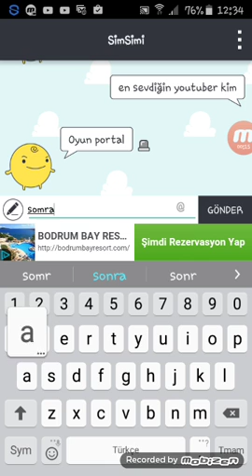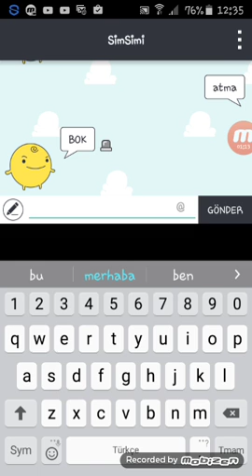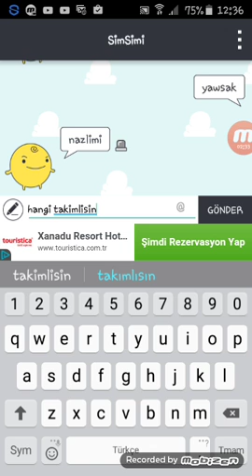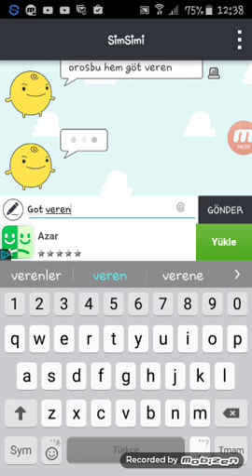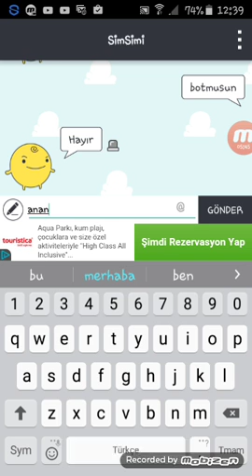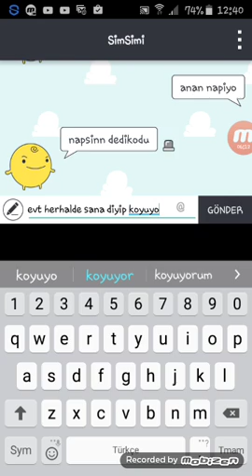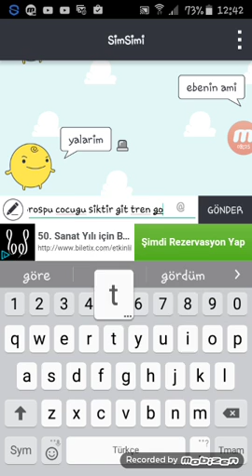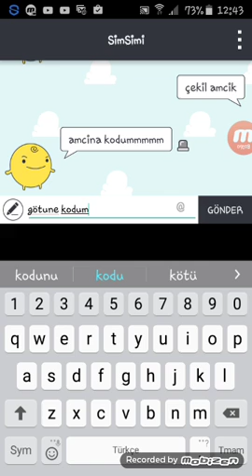Simsimi oynuyoruz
Google play storede var